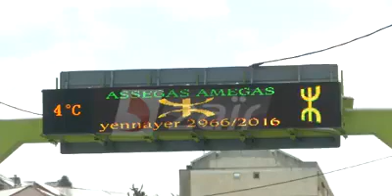ain el hammam sous la niege 2015